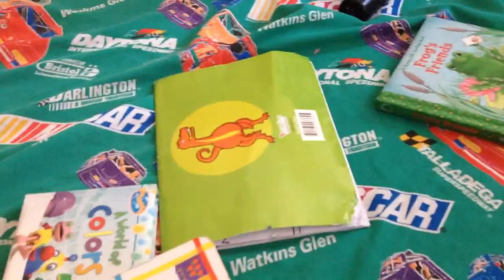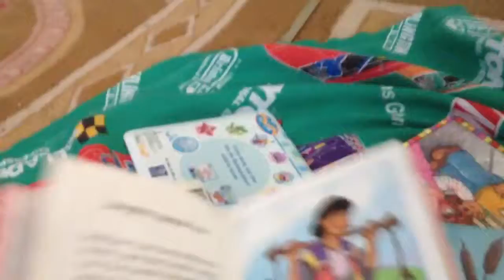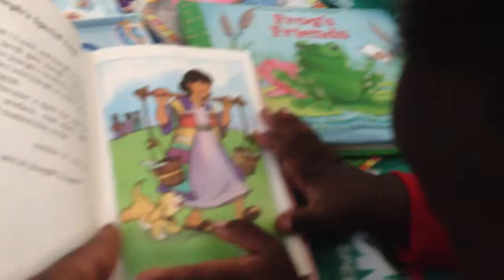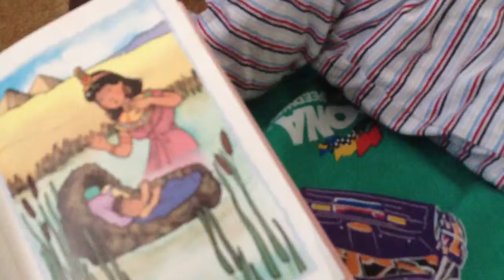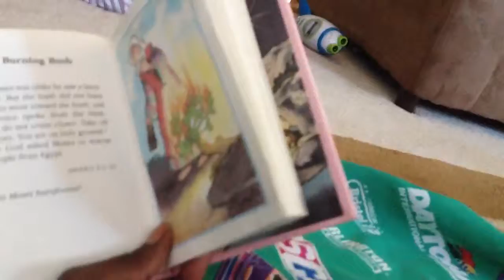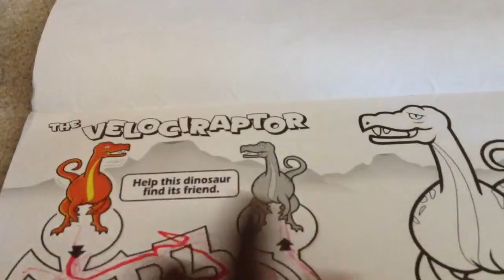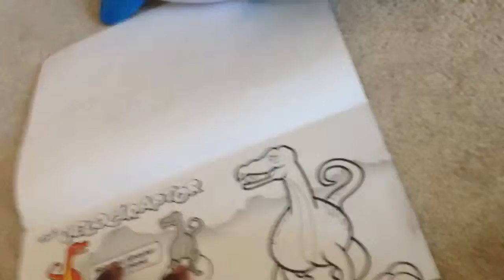why you so jealous?! Bettyandkrew vlogs -Sep 2, 2015